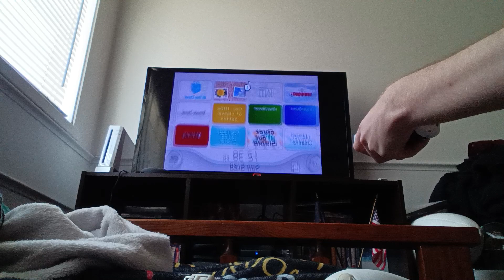Game Show Video Game